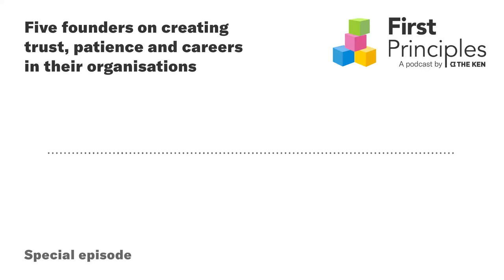Five founders on creating trust, patience and careers in their orgs | First Principles by The Ken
Welcome back to First Principles. I’m your host, Rohin Dharmakumar.

Thank you for listening to us. We’re thankful that you choose to spend a few hours with us each week!

Today, we have a “supercut” episode. Normally, our conversations go deep with one specific guest, but every now and then, we zoom out and go broad by stitching together a multi-guest conversation. And the invisible thread that connects the conversations with five founders we picked for today is company culture.

What’s the best way to empower your talent? What do founders expect from employees? And how do they build their company culture?

This is where it gets interesting. In most cases, our guests have differing opinions on these subjects. But while putting this episode together, we kept encountering one word – or a substitute for it, in some cases. And that was patience.

Patience in the way that they give feedback to their employees. Patience in investing in your employees. Building this patience not just within themselves but the entire organization.

There are some very interesting perspectives in this episode on how these founders approach and practice patience, among other principles of leadership and management.

Here’s a rundown of our guests in this episode:

First, we have Krish Subramanian of Chargebee, who has a simple and powerful dictum, “Move the chairs and get out of the way of good people.” At Chargebee, you wouldn’t fit in if you limit yourself to a strict hierarchy – he sees employees more as his peer group.

Next, we have Varun Dua of Acko Insurance, who spoke about growing in a company from an employee’s point of view. One of the things he told me was that when you find something you love, you should be at it for 10-15 years. It is the payoff of years of perseverance that is fruitful – and not the short-term gains you make along the way.

Yashish Dahiya, the co-founder of PolicyBazaar, was quite candid in our chat. He spoke about why an employee who spent five years at PolicyBazaar is considered a new employee. He also went on to explain why he distances himself from making hiring decisions.

Next, you’ll hear Archit Gupta of Clear. When talking about employees, Archit was very specific. He told us why investing in ‘sincere’, earnest’ people in the organization is necessary and why uplifting them is important.

Lastly, MN Srinivasu or Vasu, as he’s often called, spoke to me about how he built BillDesk by essentially teaching the first set of employees to be well-versed in the line of business BillDesk was creating. This is a part of BillDesk’s culture. There is a broad belief in patience, at Billdesk. Why does patience matter? What allows his employees to be patient? And how do you find meaning in practising it?

This is First Principles—The Ken’s weekly leadership podcast.